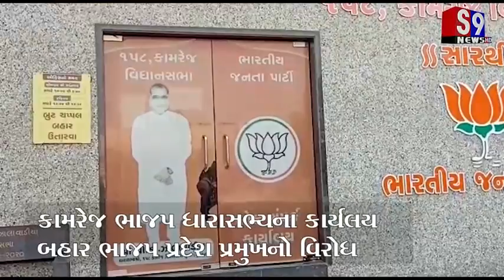કામરેજ ભાજપ ધારાસભ્યના કાર્યલય બહાર ભાજપ પ્રદેશ પ્રમુખનો સી.આર.પાટીલનો વિરોધ...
કામરેજ ભાજપ ધારાસભ્યના કાર્યલય બહાર ભાજપ પ્રદેશ પ્રમુખ સી.આર.પાટીલનો વિરોધ માધવપુર સભામાં ભગવાન શ્રી કૃષ્ણ અને સુભદ્રાના લગ્નના કરવામાં આવ્યું હતું ખોટા વર્ણનને લઇ સી.આર.પાટીલસામે વિવિધ હિન્દુ સંગઠનોમાં રોષ...